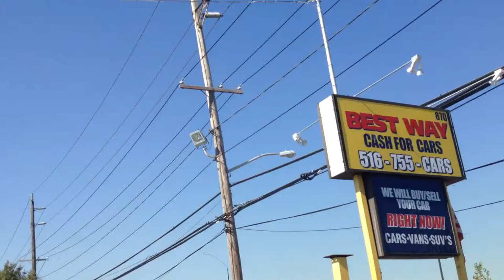USED CARS, SUVs, TRUCKS & VANS BY DEALER SELLING TO OLD BETHPAGE, NY 11804 & jERICHO, NY 11753